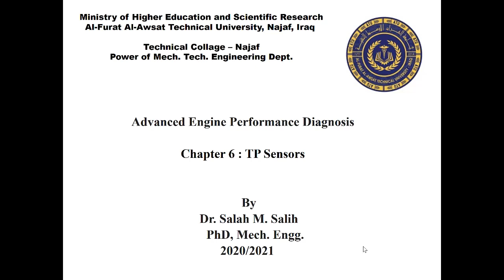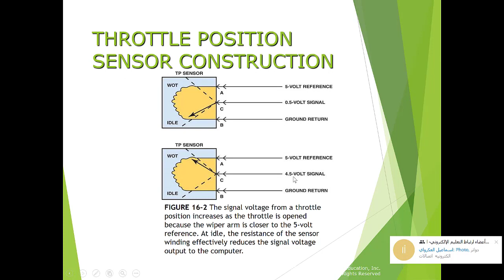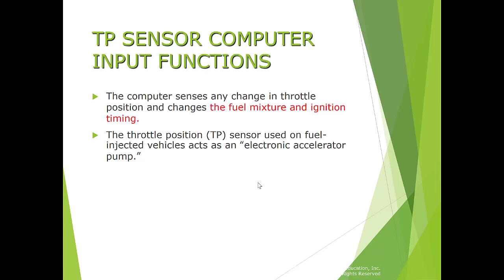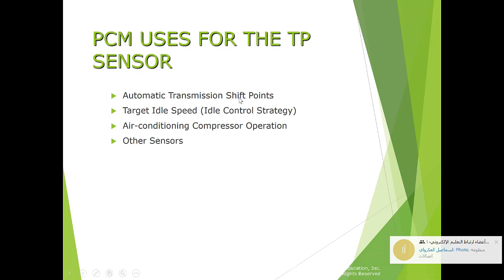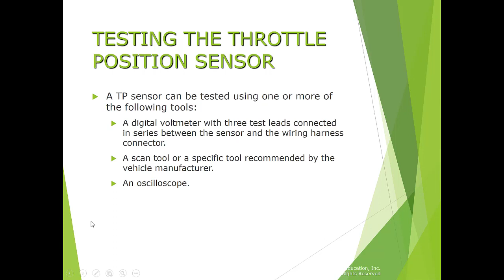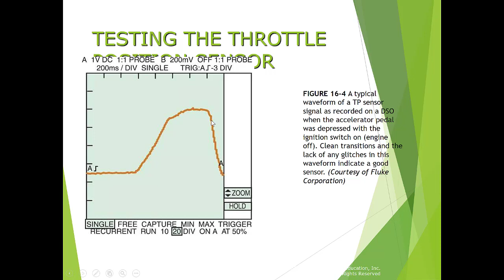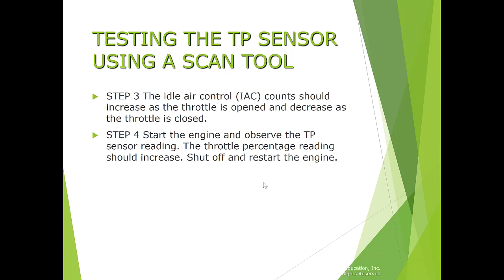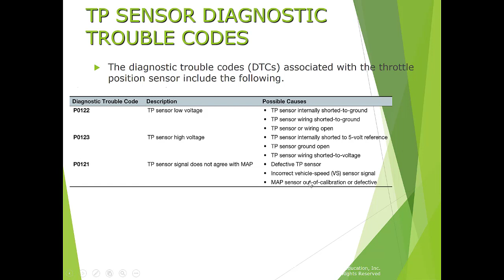Ch 6 : Throttle Position Sensors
- Discuss the purpose and function of throttle position (TP) sensors.
- Describe the powertrain control module (PCM) uses for the TP sensor.
- Describe how to test the TP sensor and interpret the TP sensor diagnostic trouble codes.